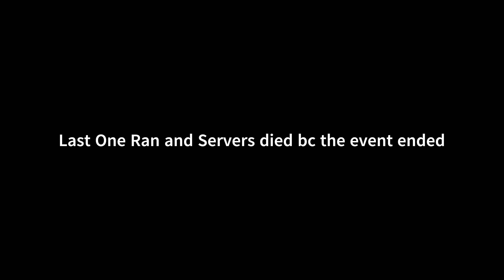Im Now A Special Ammo User-Hunt Showdown Console